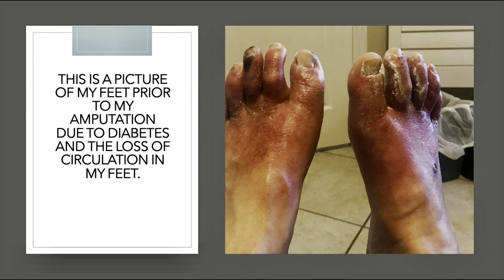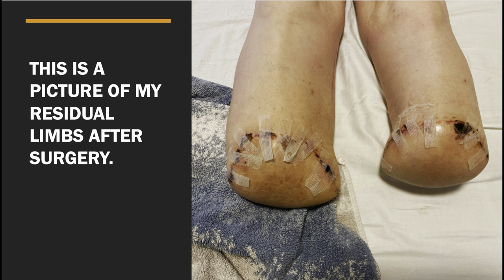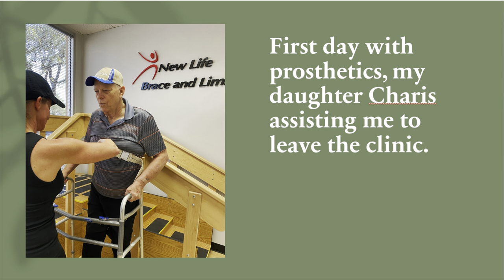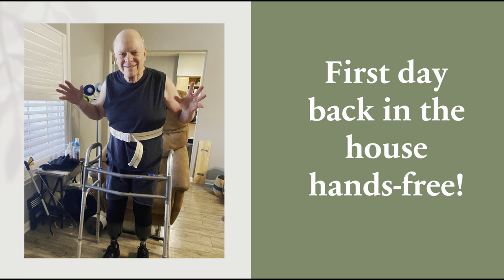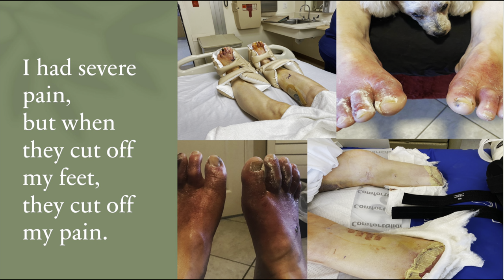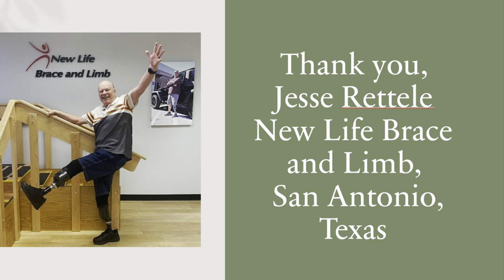From Bed to Prosthetics: A Morning Routine as a Double Amputee ￼￼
In this video, Jim Fowler discusses the double amputation of his lower limbs and being fitted for prosthetics and the physical psychological and spiritual affect that it has had on his life. It is a valuable instructive ￼educational video.